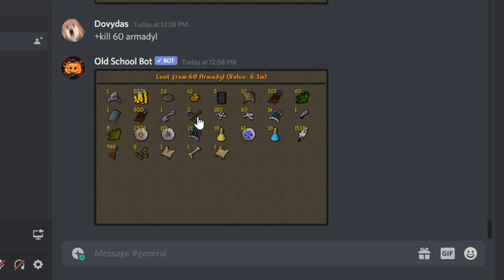Finally got 2000 kc (with a reward)